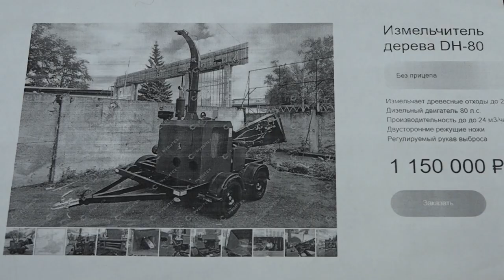Северчан просят следить за состоянием придворовых территорий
В администрации поселения предупредили о возобновлении объездов улиц с целью выявления нарушений в области правил благоустройства. Не стоит удивляться, если в почтовом ящике найдется уведомление с требованием навести санитарный порядок перед домом. Глава поселения говорит, что работа по благоустройству и наведению порядка ведется ежедневно, но без помощи односельчан чистоты не добиться. В мечтах - приобрести профессиональный измельчитель древесины, ведь постоянный сбор и утилизация веток, собираемых на территории станицы, выливается для бюджета в копеечку.